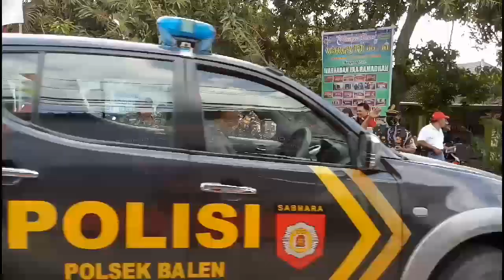BANSER BALEN Memeriahkan HUT RI Ke 73 2018